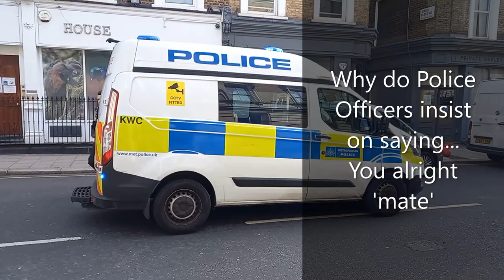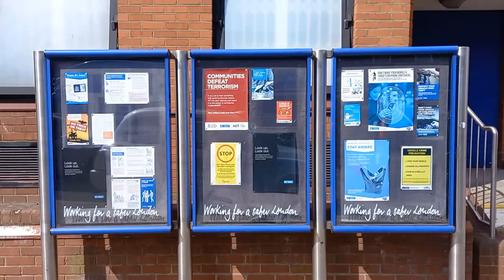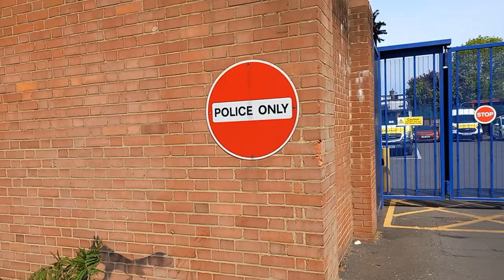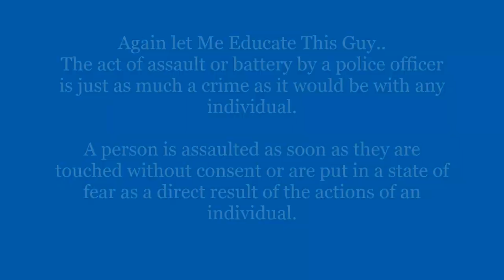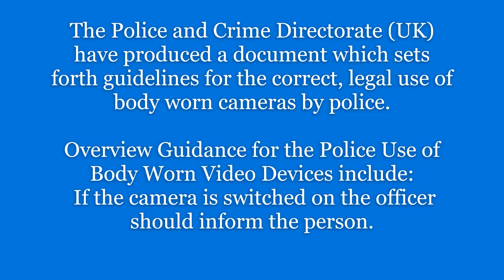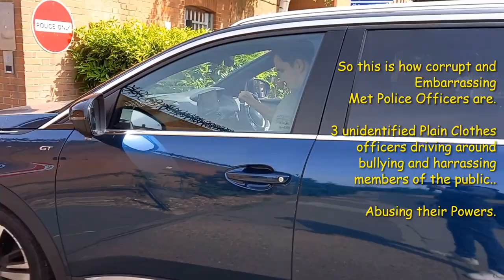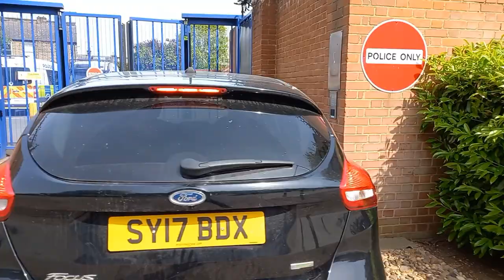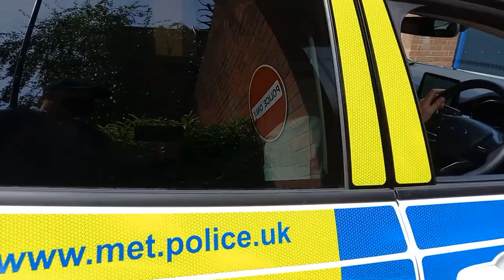Chief Inspector 194380 Mughal & the Embarrassing Seven | Abuse of Policing Powers | Kilburn Police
Shocking behaviour caught on video from Chief Inspector Mughal who gets easily triggered and tries to abuse his position when told to Foxtrot Oscar. No wonder the lower ranks are so unprofessional.
This video content also shows Junior Police Officers & Plain Clothes Officers abusing their policing powers by refusing to Identify themselves, refusing to acknowledge GDPR regulations relating to body worn video recording equipment, , becoming rude, aggressive and sarcastic just because I am filming lawfully in a public place outside a Police Station with a camera phone..

What gives these Officers the right to break their oaths and abuse members of the public because 'they don't like the activity being carried out.

Disgraceful and totally Embarrassing behaviour from the Top down to the bottom.  Who is allowing 'every' PC in the UK to randomly address the public by the casual phrase of 'Mate', ( but they are far from friendly and seemingly have hidden agendas.).
Auditing is about bridging and building relationships as well as addressing attitudes, this is a must watch video. P.I.N.A.C Photography Is Not A Crime.